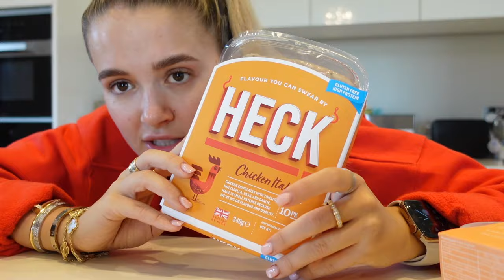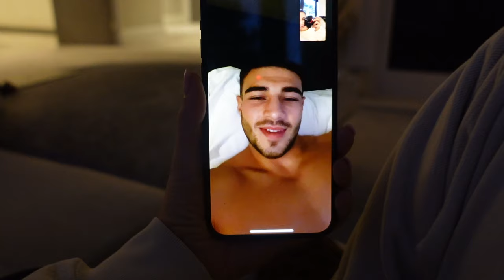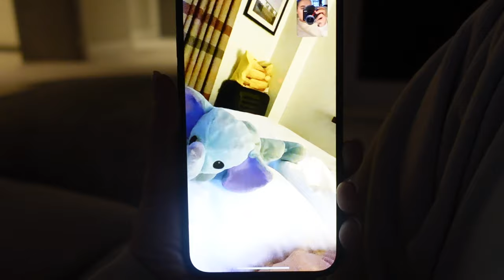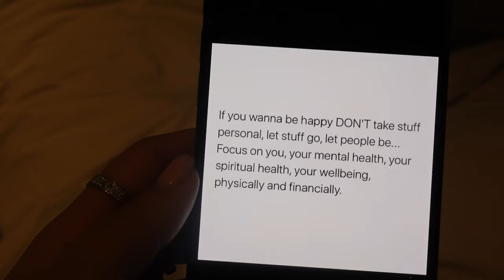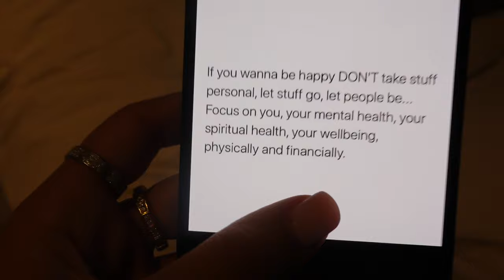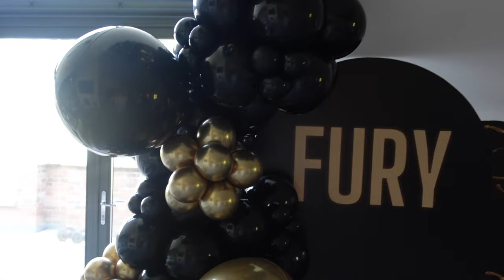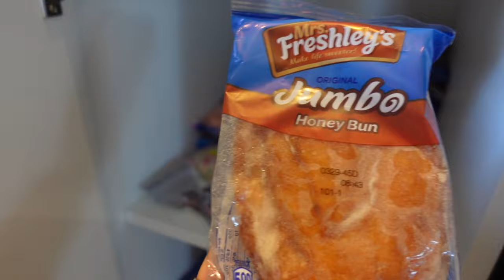ANOTHER WEEK WITH ME BECAUSE WHY NOT☺️☺️! GETTING THROUGH FIGHT WEEK | VLOG | PRETTYLITTLETHING AD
HEY GUYS,
Thank you so much for taking the time to watch my videos, it means the world to me and I want to get better with uploading much more often.
I really don't feel like I came across myself in this VLOG after editing it which is weird!
My next video will be better xxx

Love you guys eternally

Molly-Mae x

PRETTYLITTLETHING LINKS-

The cream tracksuit is out of stock sadly 😔